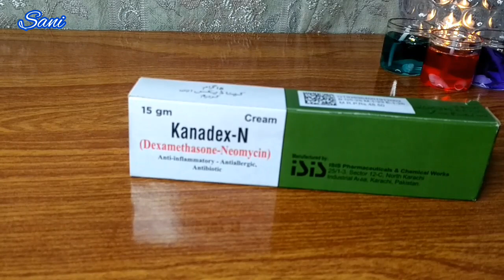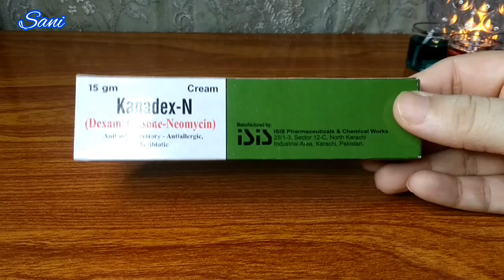Remove Acne scars , dark spots Permanently // Magical Results in a Week😱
Remove Acne scars , dark spots , pigmentation in 3 days | Result Guaranted👍

acne treatment
remove acne scars permanently
acne removal | acne
acne removal satisfying video
acne popping
remove pigmentation
how to remove acne scars
how to remove acne marks
remove acne scars
remove acne scars in 3 days
pigmentation treatment at home
best cream for acne scars
pigmentation treatment on face
skin infection treatment
skin infection fungal
skin infection treatment at home
skin infection